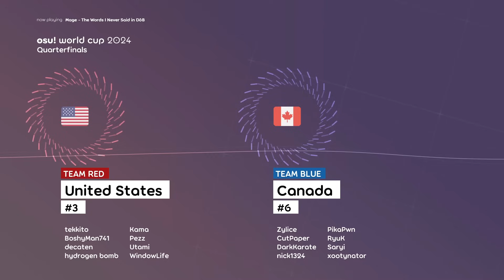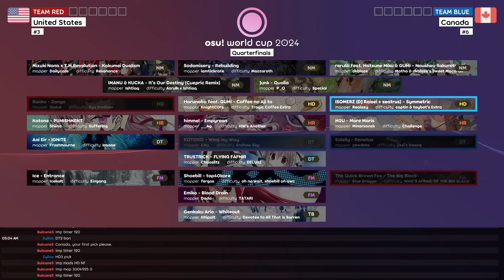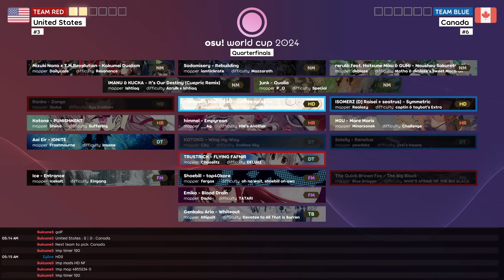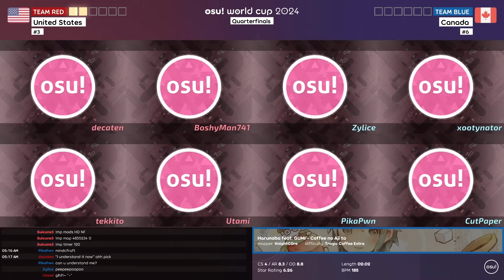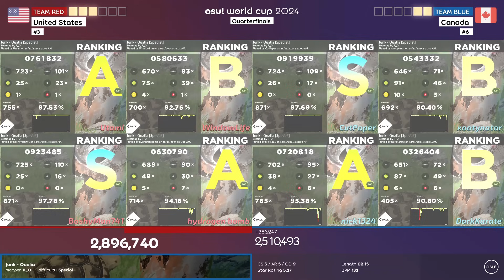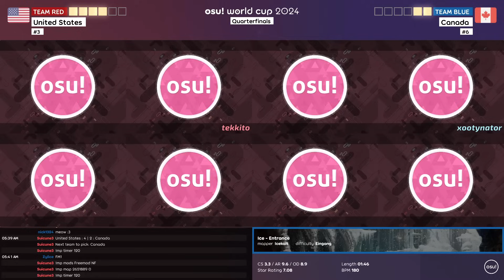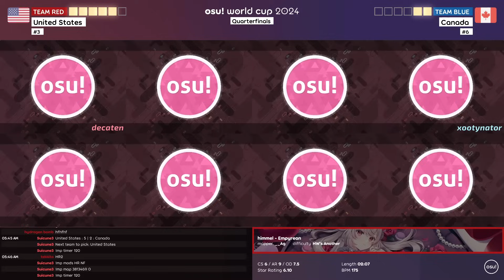osu! World Cup 2024 Quarterfinals United States vs Canada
✔️Team roster United States
tekkito, hydrogen bomb, WindowLife, decaten, Kama, BoshyMan741, Utami, Pezz

✔️Team roster Canada
Zylice, xootynator, RyuK, PikaPwn, nick1324, CutPaper, Saryi, DarkKarate

TimeStamp
0:00 greetings
6:12 Pick\bans
12:20 1st map
17:20 2nd map
23:00 3rd map
28:53 4th map
36:15 5th map
42:15 6th map
48:54 7th map
54:06 8th map

The osu! World Cup 2024 is a country-based osu! tournament hosted by the osu! team. It is the thirteenth instalment of the osu! World Cup.